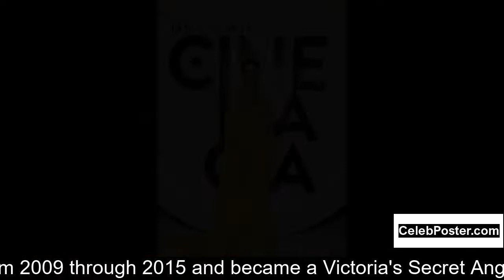Lily Aldridge biography